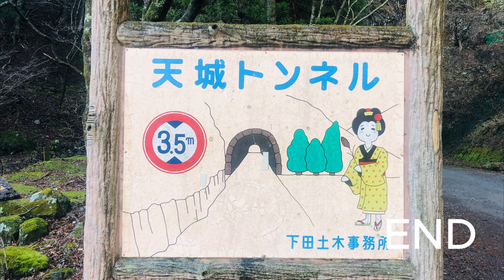【4K】天城山隧道を往く 再編集版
天城山隧道を往く 再編集版